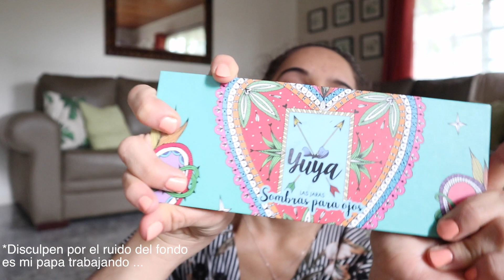HAUL DE MAQUILLAJE MIENTRAS ME MAQUILLO!!!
NO OLVIDEN SUBSCRIBIRSE AL CANAL!!